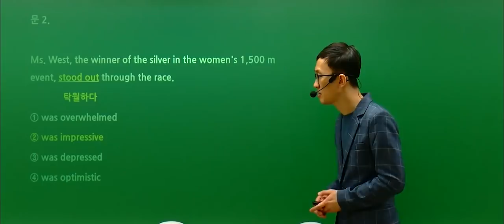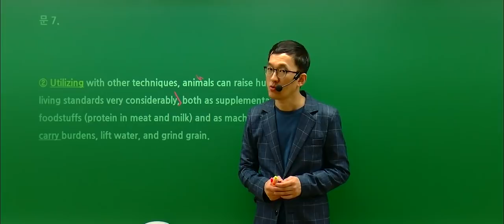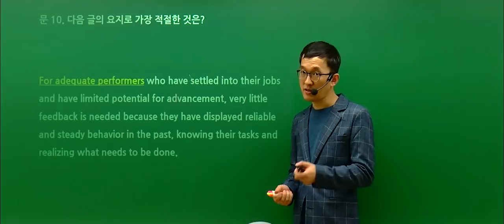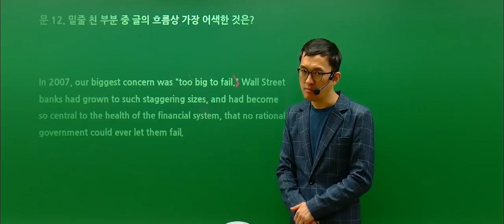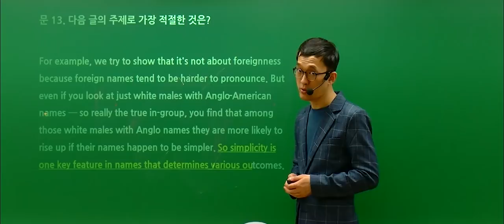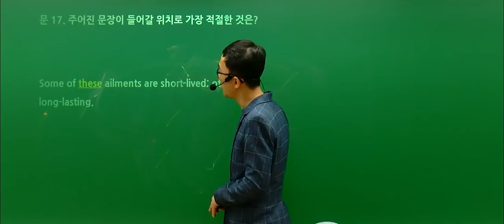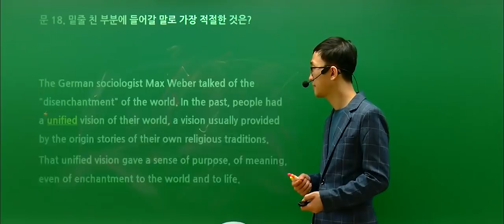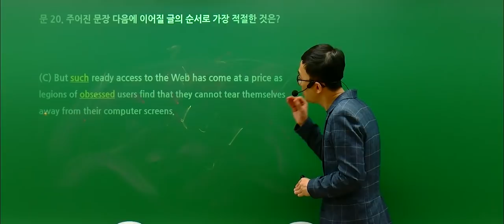공무원 | 2019 국가직 9급 공무원영어 해설강의 - 해커스공무원영어 김철용 -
해커스공무원 국가직 합격예측 풀서비스
응시표 인증하면 100% 스벅 증정!
2019년 4월 6일 국가직 공무원 시험
해커스공무원 김철용 선생님의 공무원영어 총평 및 해설입니다.

시청하시는 모든 분들의 공무원 시험 합격을 해커스공무원이 응원합니다! :)